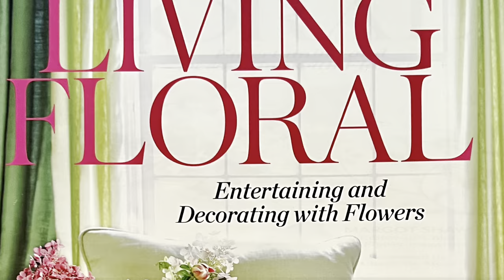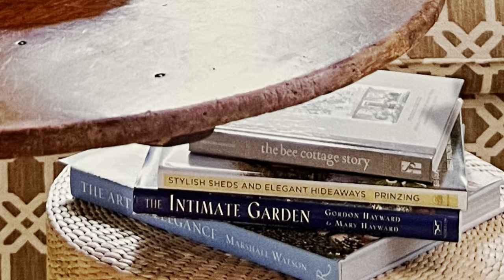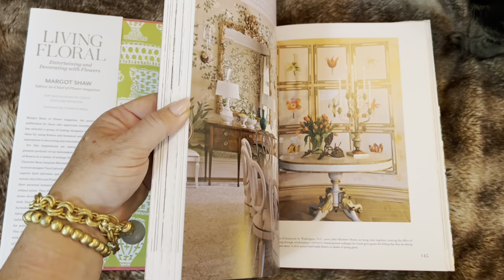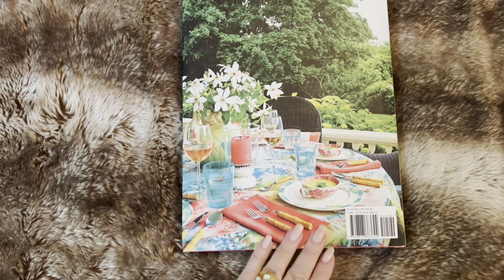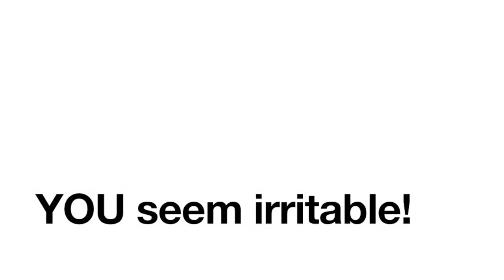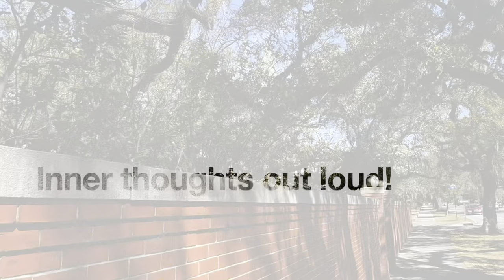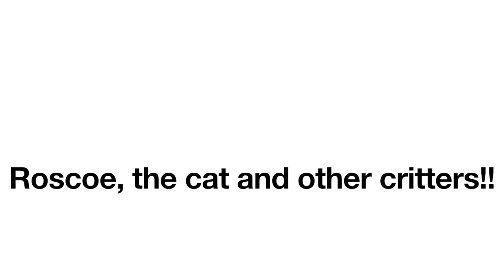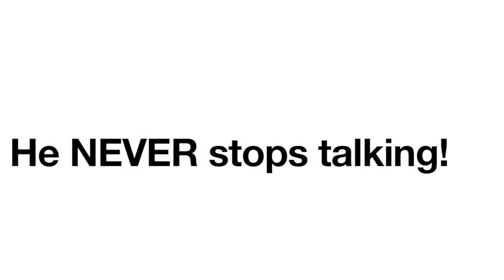A Review: Living Floral Entertaining & Decorating with Flowers Margot Shaw Foreword Charlotte Moss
Please join me on Instagram @the.tartan.topiary

Brimming with top style makers' and designers' innovative floral design ideas to enliven the home, Living Floral will resonate with those who appreciate the beauty and everyday luxury of flowers.

For this inspirational, yet instructive, book Shaw presents portraits of top tastemakers at home who share their joy of flowers. From interior designers Charlotte Moss, Suzanne Rheinstein, and Bunny Williams, and event designer Tara Guerard to floral and garden experts Sybil Sylvester and P. Allen Smith and culinary consultant Alex Hitz, these luminaries impart their personal botanical point of view. They show how to incorporate flowers in home decor and present numerous ways to entertain with flair. Interior designers illustrate how eclectic furnishings work well with floral and botanical accents in fabric, wallpaper, artwork, and accessories to shape chic indoor spaces. We will learn how traditionalists and modernists put together an attractive table; for example, by mixing heirloom silver with simple white china and bright flowers arranged in everyday glass containers. This gorgeously photographed book concludes with a primer on such topics as extending the life of fresh-cut flowers and assembling a table runner of charming blooms. Living Floral is a must-have for flower and interior design enthusiasts, as well as home gardeners.